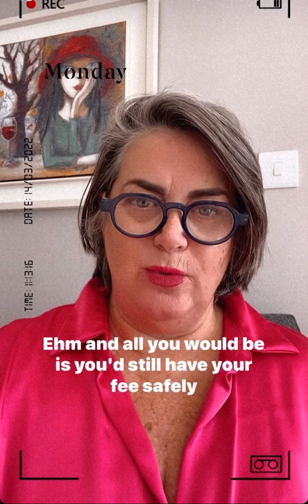Covid infections are increasing still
Covid infections are high 14/3/22. We urge you to reschedule .
Neither Nurse Aislinn or Nurse Olive have had Covid infection and we want to keep our businesses open. Here’s how you can help.